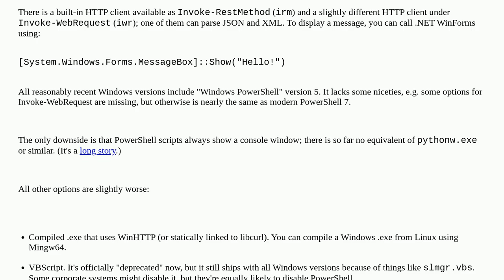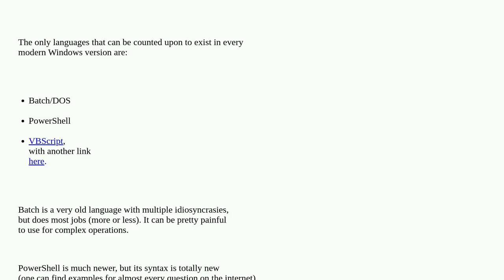Is there a general purpose scripting language that I can expect to find on (almost) all Windows i...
Is there a general purpose scripting language that I can expect to find on (almost) all Windows instalations?

A special thanks goes out to the community

  script windows cross-platform